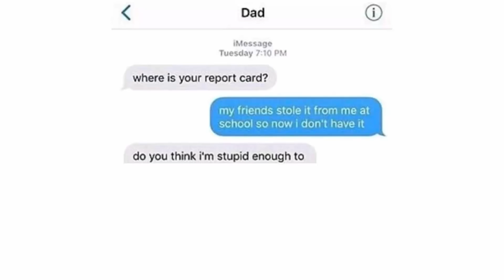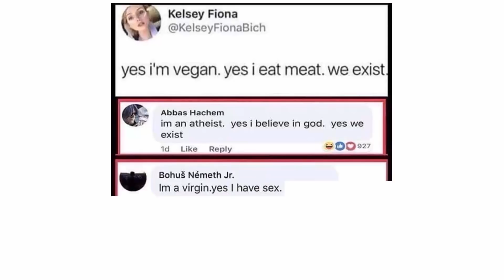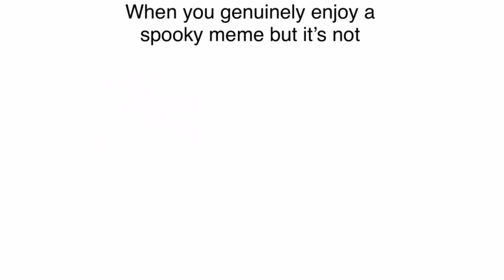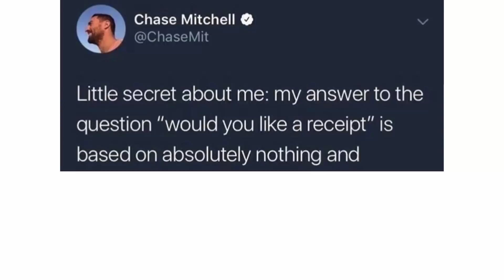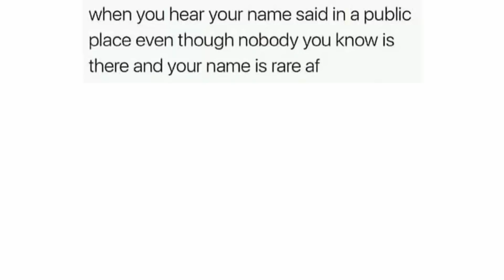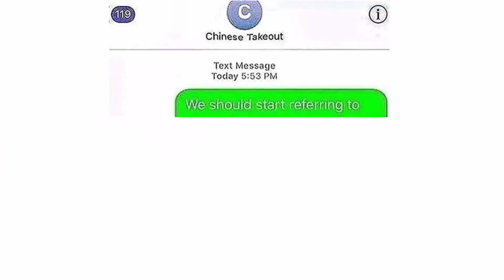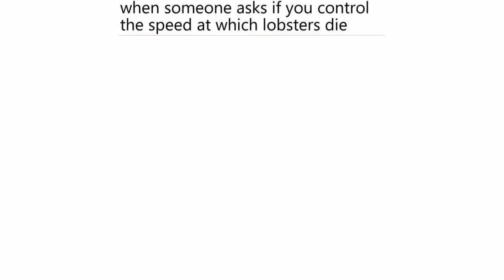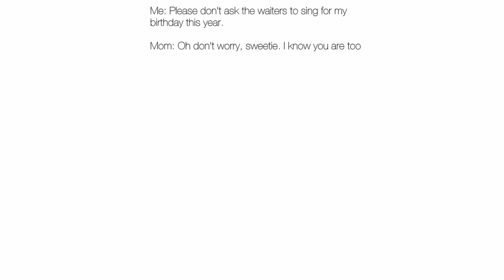Brainy Memes - Episode 52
Best Collection of Dank Memes. Brainy Memes Episode 52.

meme
(mi:m)
noun. it's not a word.
is a lifestyle.